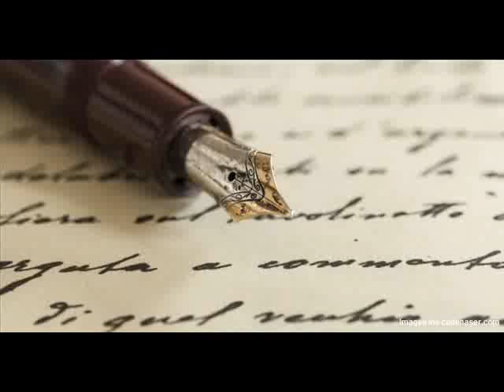LA HORA DE LA VERDAD CULTURA MAYO 25 DE 2021